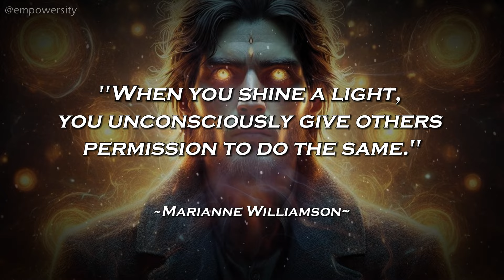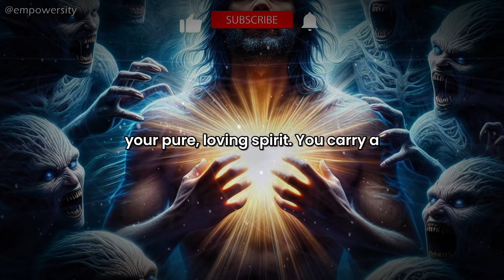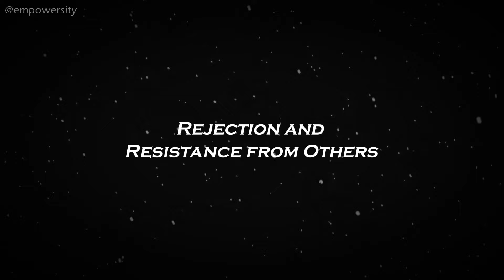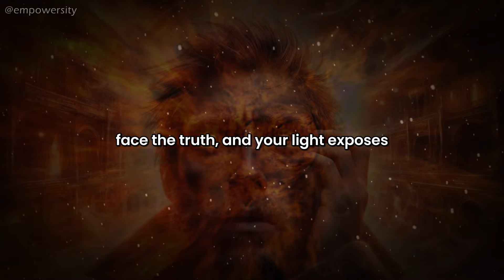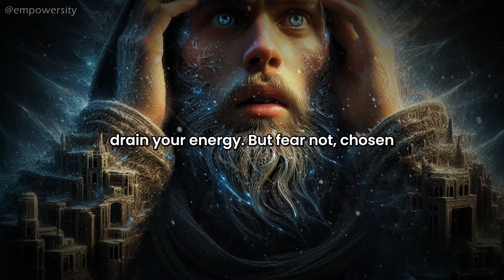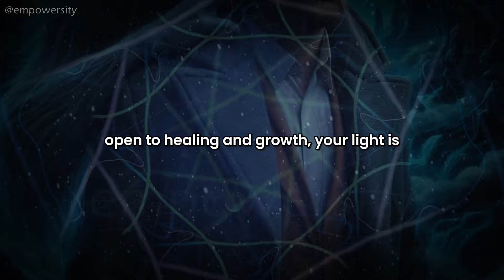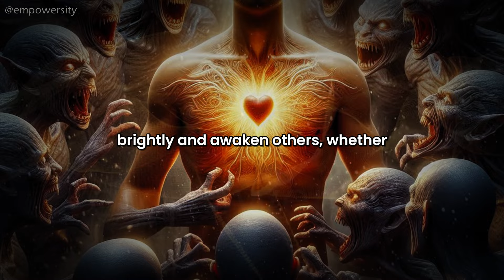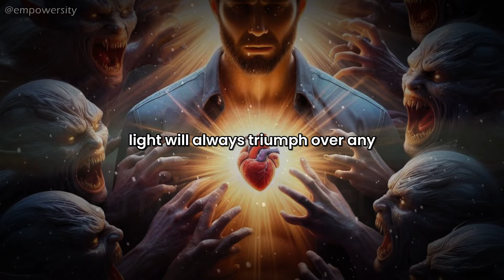Chosen Ones!! This Is Why Your Light IRRITATES The Demons!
Hey my Chosen family, your light is a powerful force that awakens the darkness around you. In this video, we explore the deep spiritual reasons why your presence unsettles those who operate in negative energy, and why your light irritates demons. As a Chosen One, you embody a higher frequency that challenges the lower vibrations of others, making you a beacon of truth, power, and spiritual purity. Learn how to protect your energy, stand firm in your light, and understand why spiritual warfare may increase as you step into your purpose. Stay strong, because your light is your ultimate weapon. The more you shine, the more darkness you conquer. Your spirit irritates their demons, chosen ones your light irritate their darkness, chosen ones this is why your light irritates demons, chosen ones why your light irritates demons, why demons can't stand chosen ones, chosen ones your light irritates demons, how chosen ones irritate dark energies, why your light attracts demons, shielded mind, chosen one protecting your light from demons, eye of wisdom, why chosen ones face spiritual attacks, lightworkers irritating dark forces!

106 and 106A, the fair use of a copyrighted work, including such use by reproduction in